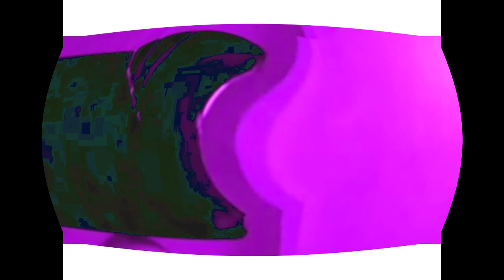KLASKY CSUPO EFFECTS 2 IN G MAJOR 74